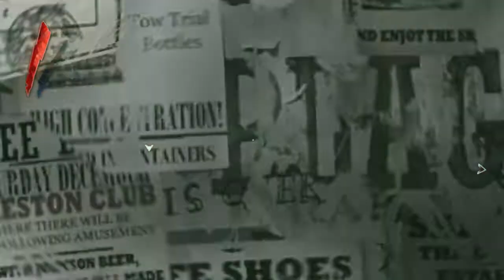Dishonored | Ep 30 : Baston de Tallboys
Honte sur moi ! Impuissant témoin d’un double crime dont on m’accuse, rendu indigne du titre de Protecteur. De quoi me faire radier de l’ordre des Big Daddy ! Mais mon honneur sera lavé... par la technologie Steampunk et des pouvoirs occultes !